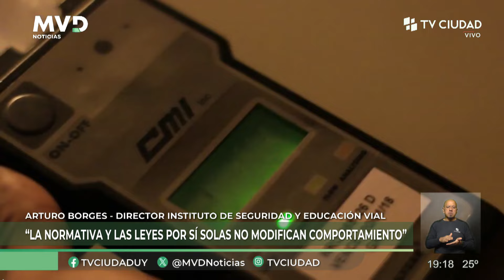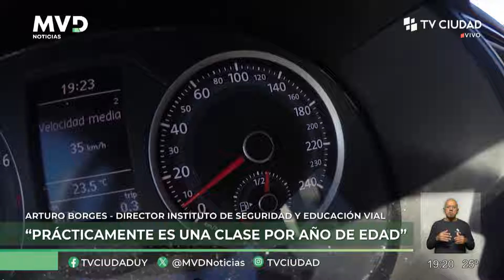MVD Noticias - Polémica por otorgamiento de libretas de conducir